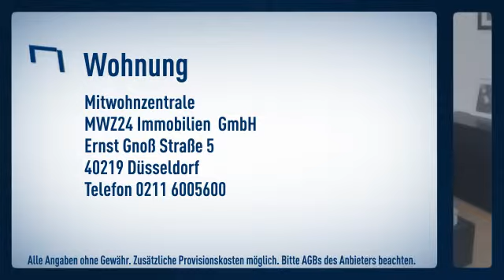Altstadt: zentrale Lage, direkt in der Fußgängerzone Altstadt. Komplett renovierte helle